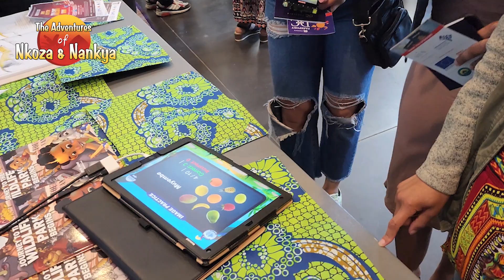Learn Luganda using Nkoza and Nankya App ~ Adults in the USA Having Fun Learning Luganda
For Kids and Adults ~ Learn Luganda using Nkoza and Nankya App ~ Adults in the USA Having Fun Learning Luganda at the ~ Uganda Embassy in Washington, DC joined more than fifty embassies for the Embassy Open House dubbed Passport DC, during Around the World Embassy Tour

The Nkoza and Nankya, iOS and Android App is a tool you can use to help your kids learn Luganda in a fun way. It features  Luganda lessons, education Luganda games, videos, songs, and stories. It has been and continues to be a great resource for me and my wife here in the diaspora, to help our kids learn about our rich and diverse Ugandan cultural heritage, through storytelling. Do please give it a try and share it with your family and friends. We will continue to add more fun content.

Our books are available to order as both Paperback and Kindle versions. They offer a Fun way for Kids and Parents to learn Luganda, and Celebrate our Rich and Diverse Ugandan Cultural Heritage. Order the Nkoza & Nankya Comic Book #1 with a bonus Luganda illustrated Alphabet ~ Nkoza & Nankya Comic Book #2, with Luganda and Swahili Animal names ~ and Princess Annitandra, Volume 1, Nankya and Nkoza’s best friend ~ Mwebale nnyo!!

A special thank you to the entire Sowl Studios team, Brian Setyabule, and to Diana Lwanga (Mukwano Gwabato) for gracing us with her vocal talent and music.